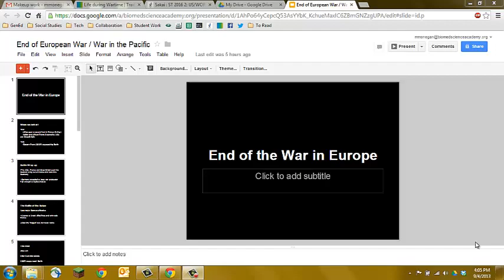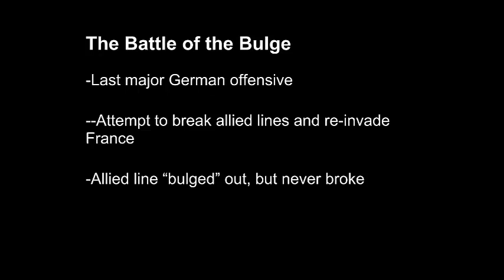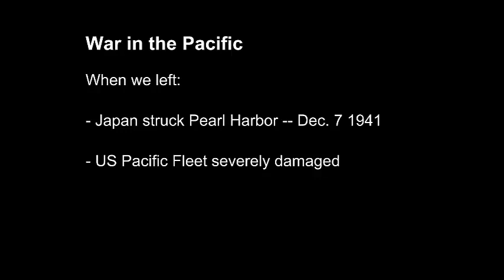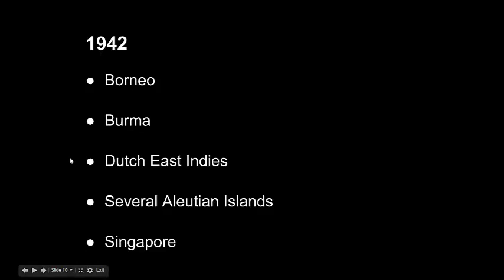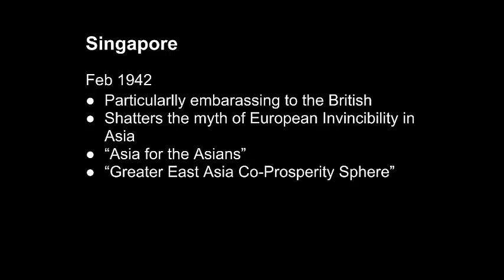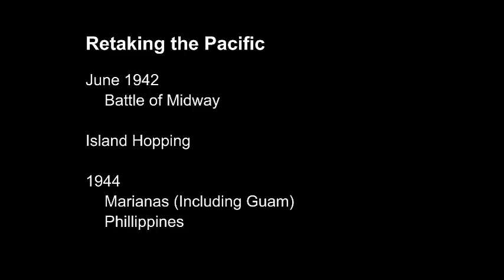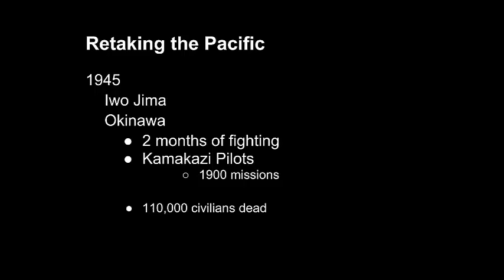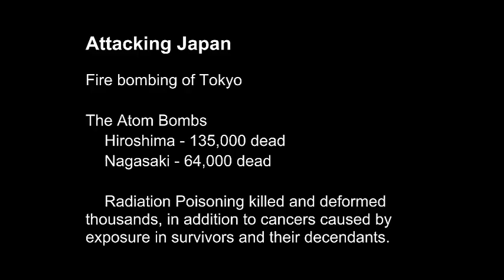WWII: End of War in Europe and War in the Pacific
Bare bones lecture.  See me in class for more details.